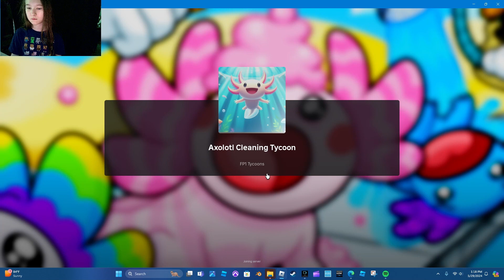Washing axolotls because they are nasty dirty eww